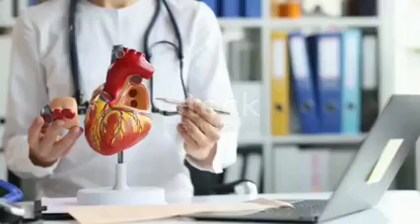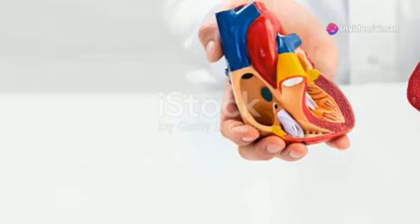نباتات الشفاء و الضرر. النبتة 12:الديجيتال بوربوريا: قلب الطب النباتي.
اكتشف عالم Foxglove الرائع بما يتجاوز مظهره المذهل!  في هذا الفيديو، نتعمق في الدور الرائع الذي يلعبه قفاز الثعلب في الطب، مع التركيز على جليكوسيدات القلب وتأثيرها العميق على صحة القلب. ؟ تعرف على كيفية تأثير هذه المركبات القوية على وظائف القلب ولماذا تعد الجرعات الدقيقة والمراقبة أمرًا بالغ الأهمية عند استخدام الديجوكسين لعلاج أمراض القلب. سواء كنت من عشاق البستنة أو من هواة العلوم الصحية، فإن هذا الدليل الشامل سوف ينير لك التوازن المعقد بين الطبيعة والطب.
قم بإعجاب ومشاركة هذا الفيديو إذا وجدت أنه مفيد. Foxglove HeartHealth CardiacGlycosides Digoxin MedicinalPlants HeartCondition الخطوط العريضة: 00:00:00
الديجيتال بوربوريا: قلب الطب النباتي